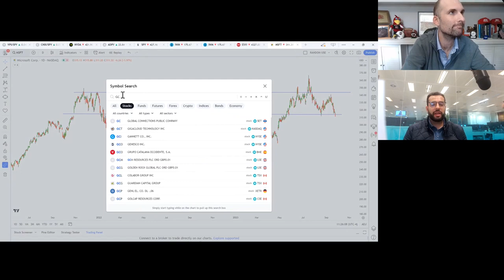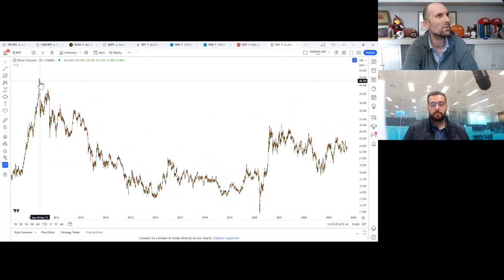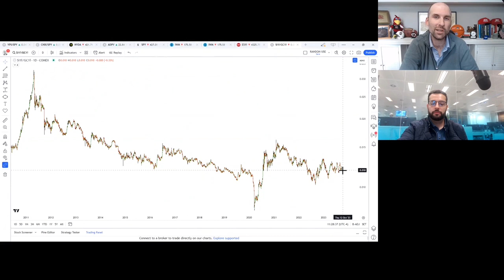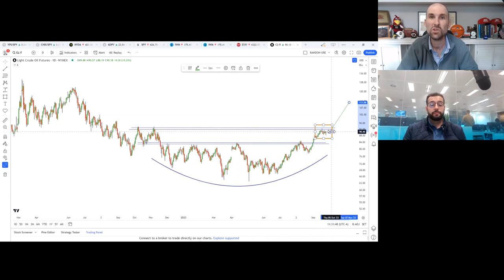Is a stronger dollar a headwind for gold and silver?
The dollar has strengthened on the back of consistent Fed hawkishness, but could this have an impact on commodities? Ian McMillan offers his thoughts and predictions on where gold, silver and oil could go as we near the end of 2023.